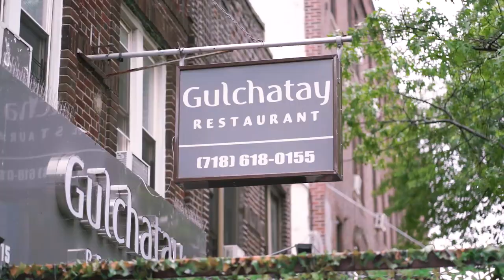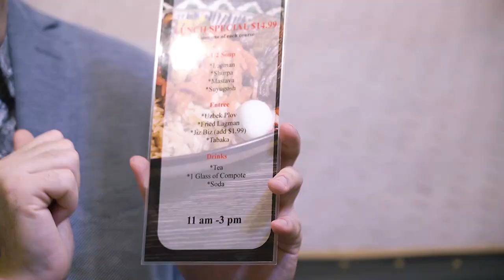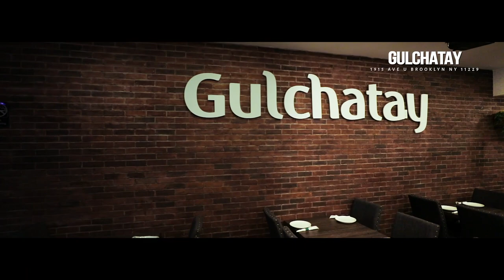Amerikada Karantin ta'sir qilmagan O'zbeklar restorani! Milliy taomlar narxi va mazasi haqida!